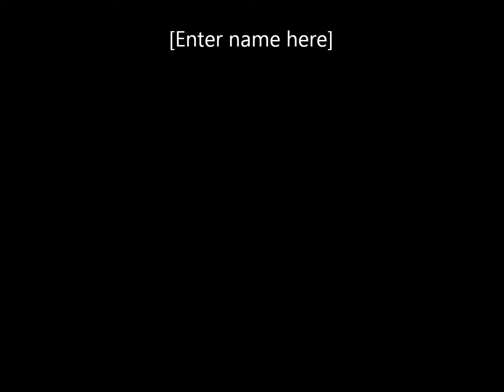shoulda bin a cowboy mark ritchie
shoulda bin a cowboy,mark ritchie 2012